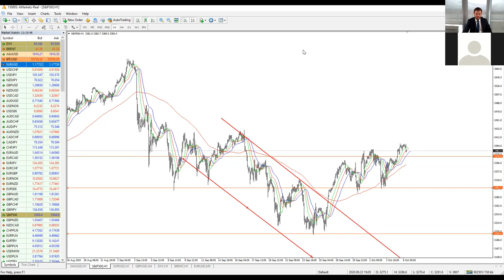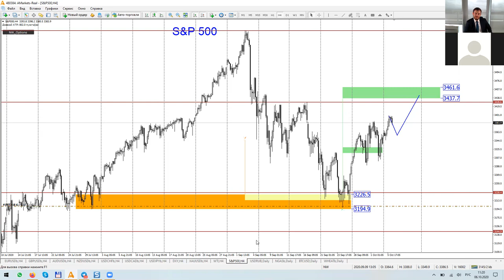Артем Деев vs Денис Ковач: торговые идеи по DXY, SP500 и XAUUSD | AMarkets